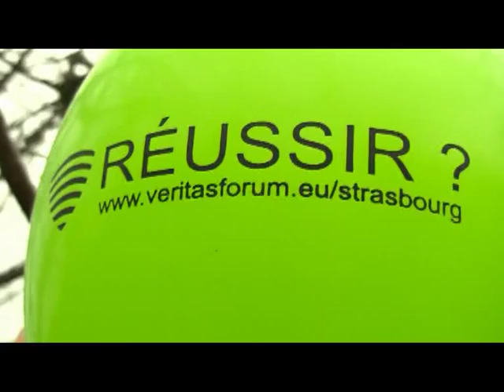Réussir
Exercice de tourné-monté se soldant par un court-métrage expérimental.